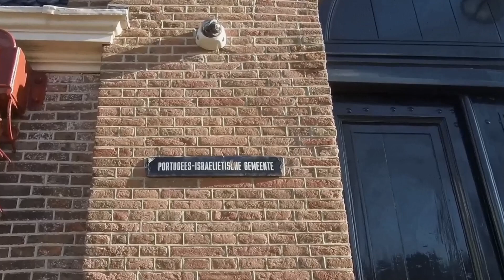Historia Portugalskiej Synagogi Żydowskiej w Amsterdamie !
Amsterdam. Jak tam jest naprawdę ? Co warto zobaczyć w Amsterdamie?
Do dzisiejszych czasów zachowało się niewiele miejsc, w których możemy poczuć się tak jak byśmy przenieśli się w czasie. Niewątpliwie jednym z takich miejsc jest synagoga portugalska w Amsterdamie. Do dzisiaj nie używa się w niej elektryczności, wnętrza rozświetlają tak jak dawniej setki świec. Drewniana podłoga, aby wygłuszyć hałasy posypywana jest do dzisiaj piaskiem. Z miejscem tym związana jest burzliwa historia Amsterdamu i całej Europy. Jak naprawdę wygląda dzisiaj to miejsce? Wybrałem się tam z moim przyjacielem Igorem aby sprawdzić to na miejscu.
Bardzo ciekawa historia miasta Amsterdam.

Na kanale historia na zawołanie więcej ciekawostek historycznych i podróżniczych.

# Holandia # Historia # Podróże # zwiedzanie